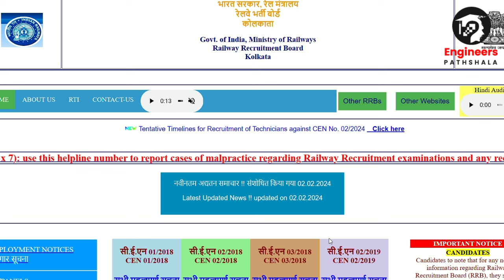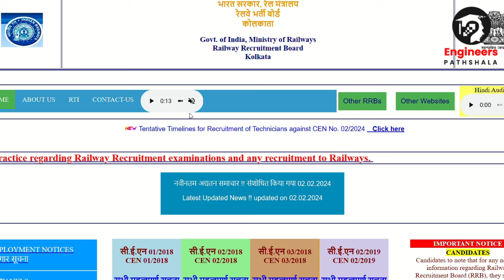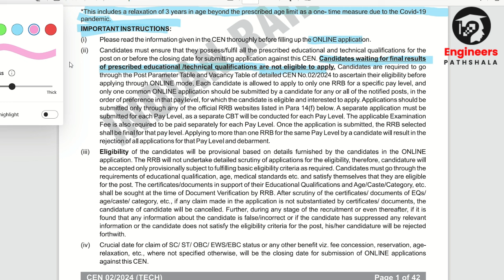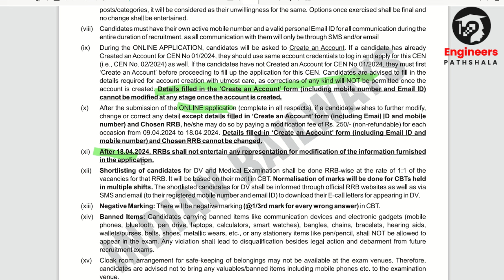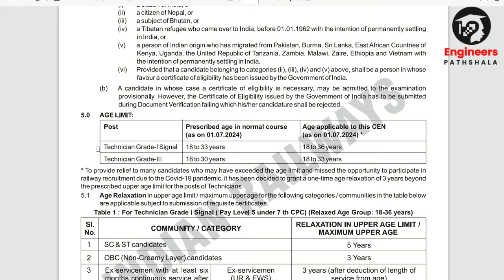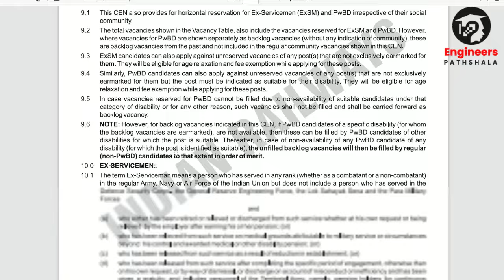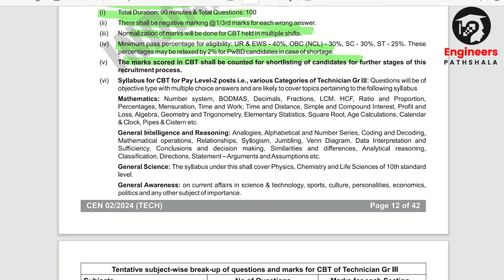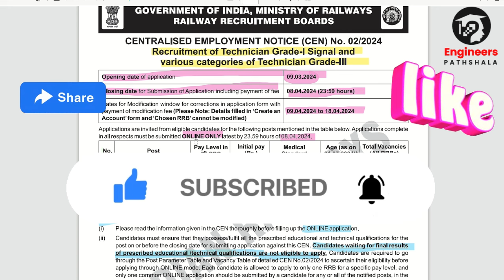RRB Technician New Vacancy 2024 🥳| RRB Technician Notification Out |All Details🔥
GovtJob recruitment 2024
rrbje _Govtjob vacancy 2024
latest job updates in Bengali
latest engineering jobs in bengali